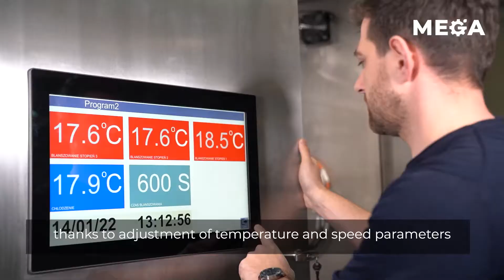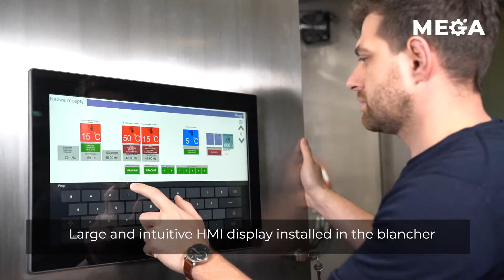Tailor made blancher for wide range of products with different sizes and density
Have a look at one of our latest realization! Tailor made blancher for one of our regular customers. The machine is divided into sections, however one section is configured to be able to carry out product heating and cooling.

The machine is ready for blanching of wide range of products with different sizes and density.

👉 If you are looking for an Expert to optimize your food production processes get to know us better.

🎯 We will individually select the technical parameters and efficiency of the machine to meet your individual process requirements and parameters – like water temperature, blanching and cooling time, etc.